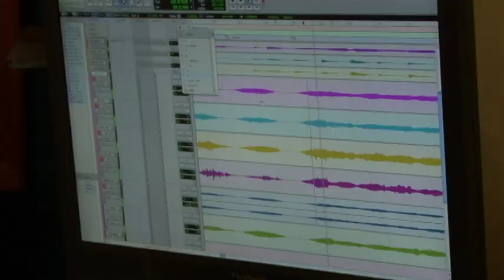El Duende Bubulin Grabando su Disco Video EPK (Electronic Press Kit) Oficial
En este video podrán ver como se grabó mi disco de relanzamiento y escucharán fragmentos de algunas de las canciones que lo integran.
Saludito de Duende... ¡¡¡¡¡
Notas de Producción:
El Disco fué grabado y mezclado en Fabrica de Exitos.
Producido por: Alex Abara y Juan Carlos Abara H.
Ingenieros de grabación: Alex Abara, René Boro Cárdenas, Orson Ramírez, Diego Márquez, Silvia Gómez.
Mezclado por Alex Abara, excepto: El Bosque de Noche y papo el zapato, mezcladas por Alejandro Colinas.
Masterizado en: MasterHead Lab, New York por Luis Felipe Herrera T.
Músicos participantes: Voz en Punto, Jaime de la Parra, Arturo Rodríguez, Pavel Cal, Gabriel "Gasú" Rosales, Orson Ramírez, Hector "Cholito" López, Mario García,  Rafael Bustamante,  Crystofer Flores, entre otros.
EPK y contenidos digitales: Oscar González Iñiguez.